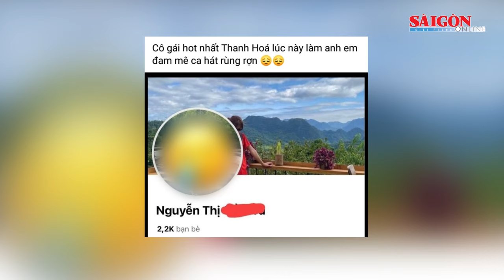Thông tin cô gái nhiễm HIV l:ây n:h:iễ:m cho nhiều người là không đúng sự thật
Sáng 23-11, thông tin từ Công an huyện Bá Thước, Thanh Hóa cho biết, đã có báo cáo gửi Thường trực Huyện ủy, về thông tin lan truyền trên mạng xã hội, việc một cô gái nhiễm HIV lây nhiễm cho hơn 40 người đàn ông.